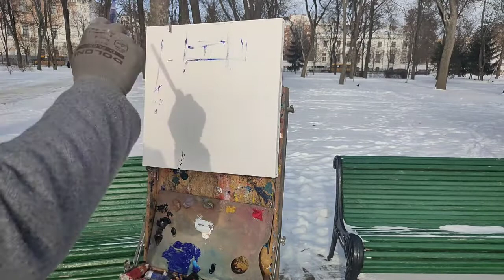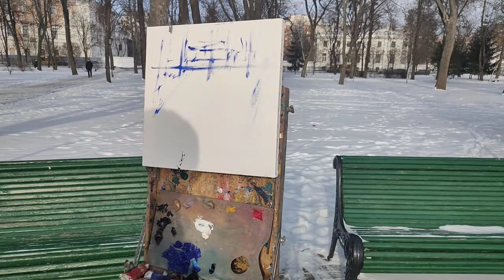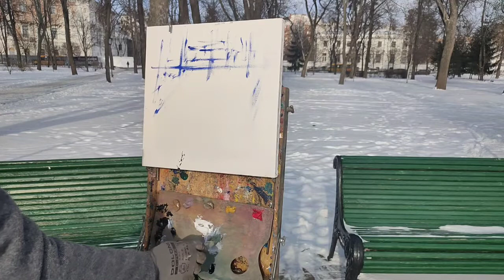How to paint in an open air. Full tutorial of open air painting. Plainair. How to paint snow. Winter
In this video you will get:
- instruction on an overall conposition of an etude (picture)
- ways to mix paints for sunny snow
- ideas how to enhance important objects on the painting
- information how to paint a realistic winter landscape